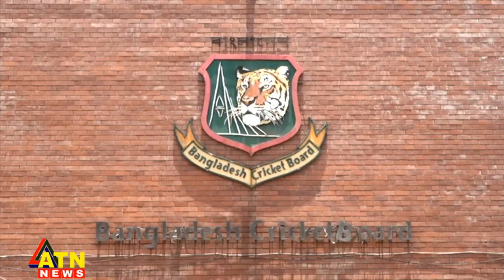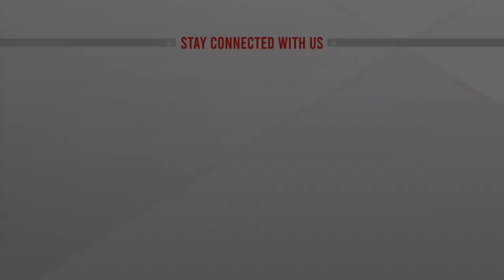শেষ পর্যন্ত দক্ষিণ আফ্রিকা যাচ্ছেন সাকিব, খেলবেন তিন ফরম্যাটেই